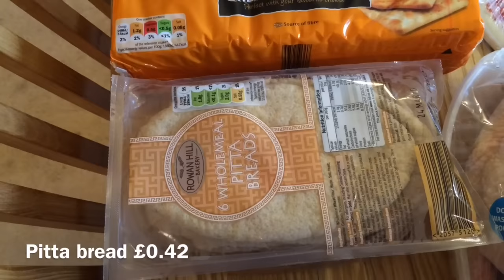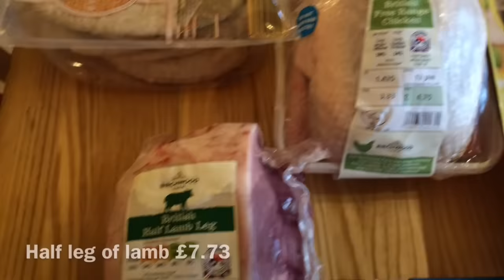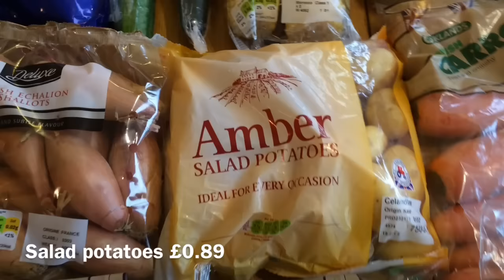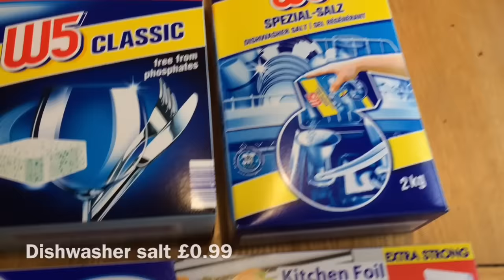UK Grocery Haul: Lidl